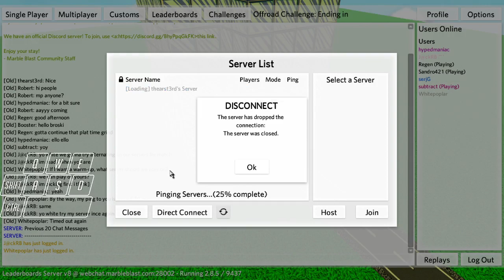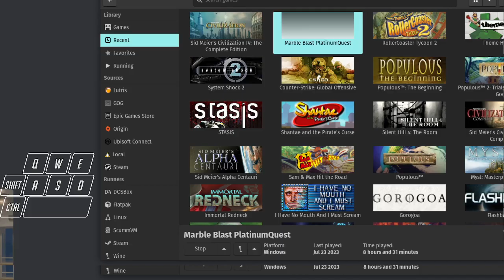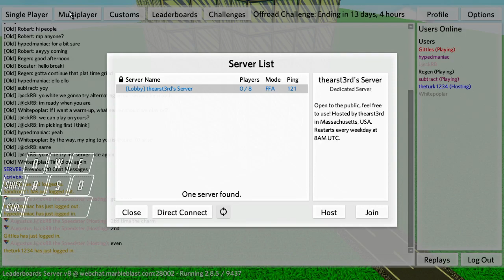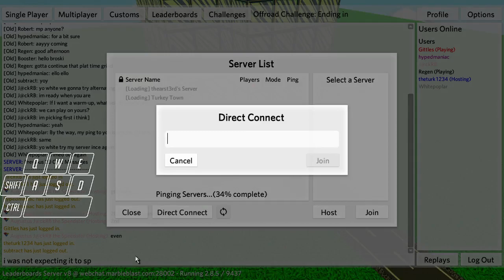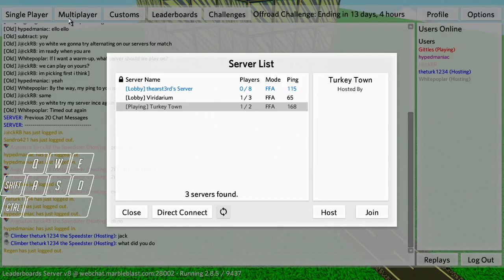Marble Blast 2023 Summer Multiplayer Tournament Player POV - J@ckRB vs Whitepoplar (Swiss Week 4)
00:00 Warmup on Sprawl
05:27 match start prep
09:10 Skate Park Square (J@ckRB's pick)
15:25 prepping for next match
19:25 Cube Isle false start
20:15 Cube Isle for real (Whitepoplar pick)
24:06 prepping for next match
27:01 Epicenter (J@ckRB's pick)
32:27 prepping for next match
36:56 Zenith (Whitepoplar pick)
42:22 prepping for randomiser shenanigans
45:17 Triple Trail (Randomiser pick)